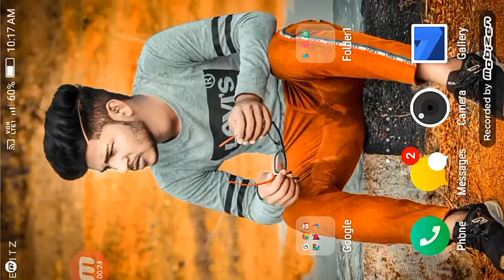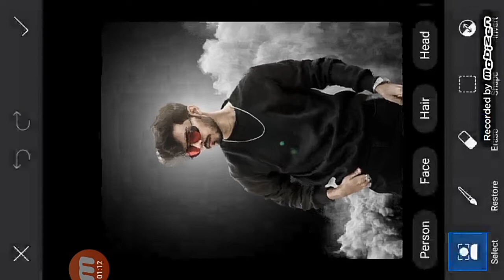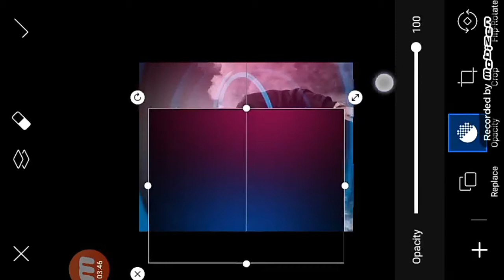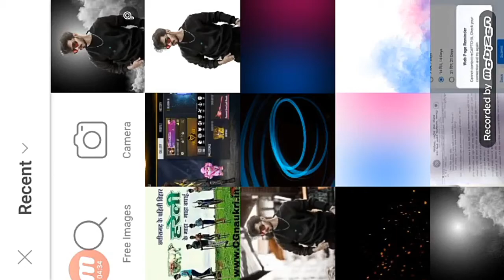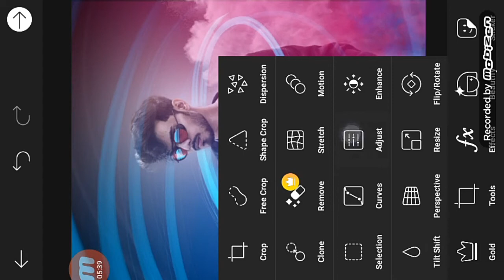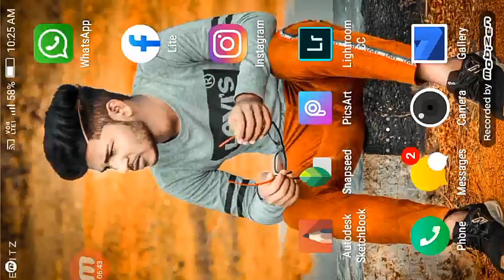DUAL TONE EFFECT - Photo Editing Tutorial in PicsArt step by step hindi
Hi friend I am CHANDRAPRAKASH JAISWAL and welcome to CPJ_EDITZ EDITZ YouTube channel

       👇🇦   🇧  🇴  U   🇹  👇
 NAME : Chandraprakash Jaiswal
AGE : 17
HOME : Kota bilaspur (chhattishgarh)
HOBBY : photo editing, | uploading videos daily.
MY MOBILE PHONE IS : lava z60

keywords.
1) Dual Tone Effect | Picsart Editing
Tutorial | Picsart Dark Tone Effect
2) Vijay mahar dual tone effects
editing | Vijay mahar new amazing
concept blue red effect editing
3) PicsArt Dual Tone Effect Photo
Editing Tutorial in Picsart Step by
Step in Hindi-Dual Colour Edit
4) Dual Tone Editing Secrets ||
Creative Color Effect in PicsArt
|| Picsart mobile editing hindi,

You questions.
PicsArt Own Wall Photo Editing PicsArt Photo Editing | Creative
PicsArt Amazing Portrait | PicsArt
Photo Editing New Style | PicsArt
Tutorial,
PicsArt Dual Photo Editing PicsArt Manipulation| PicsArt Background Change |,
Picsart Amazing Dual Photo
Editing l| Poster Edit,
PicsArt- Bollywood Movie Poster
Photo Editing || Dual Photo Editing
II,
PicsArt Double Effect Editing
Tutorial|| PicsArt Photo Editing
By cpj editz,
Kare,
PicsArt King Crown Smoke Photo
Step in Hindi
Photo editing kaise kare, picsart me photo editing kaise kre, photoshop editing tutorial,

   🙏🙏 THANKS FOR WHATCH  🙏🙏